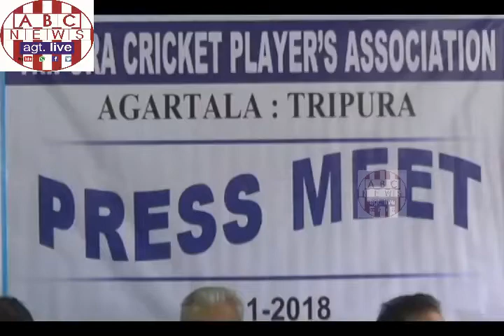TCA MEETS THE PRESS